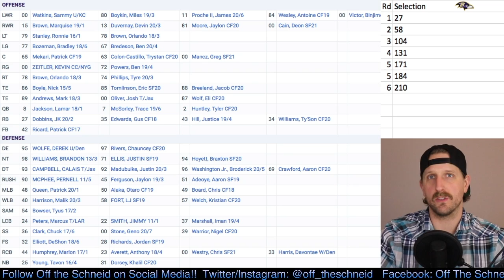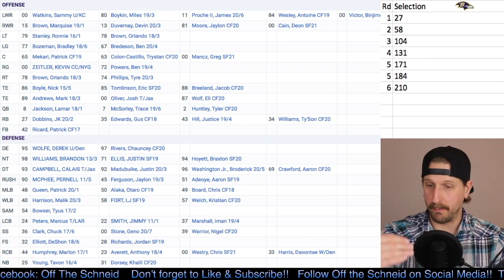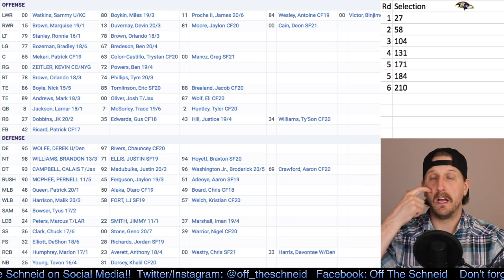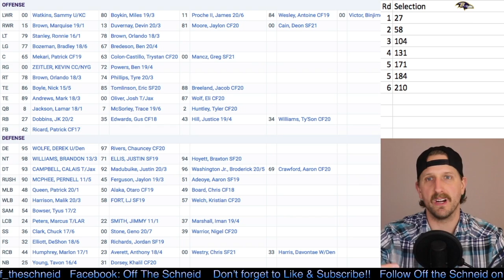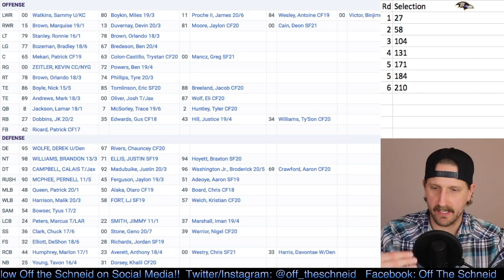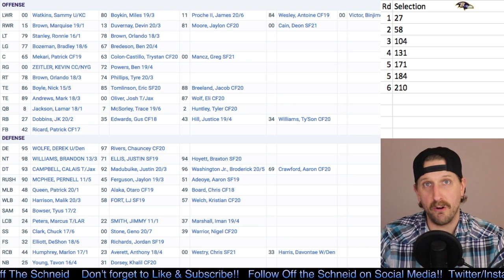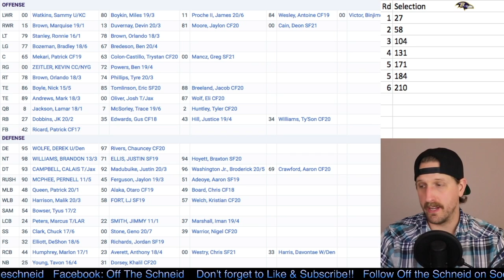OTS 2021 NFL Team Needs | Baltimore Ravens Team Needs Heading into the 2021 NFL Draft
A comprehensive breakdown of the 2021 Baltimore Ravens roster and looking into their team needs heading in the NFL Draft.

Follow Off the Schneid on Social Media!